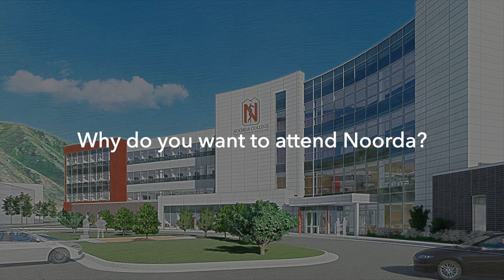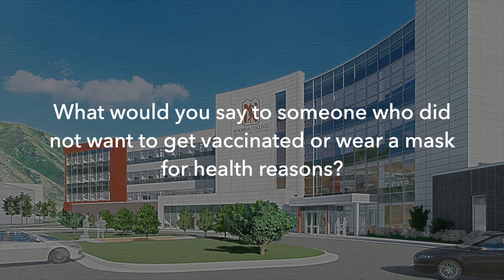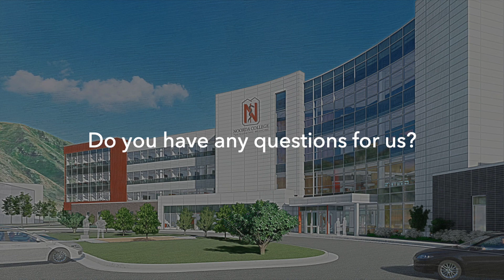Interview Questions - Noorda College of Osteopathic Medicine (NCOM)